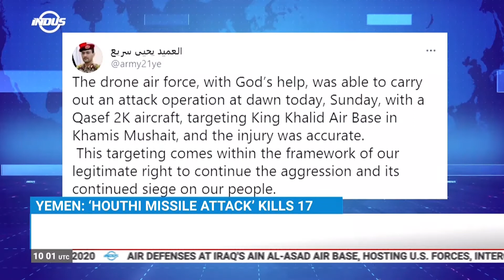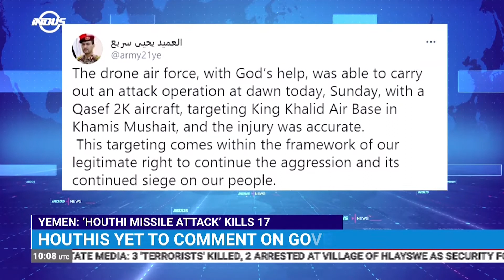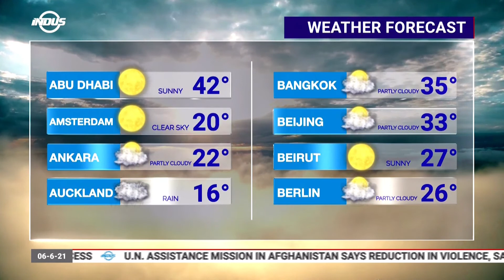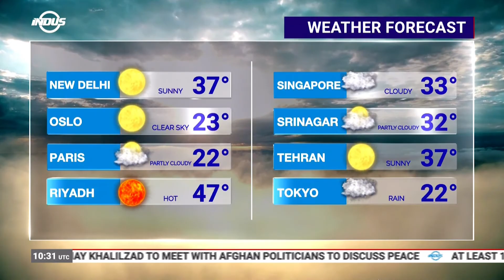Indus News Bulletin | 10:00 UTC | 6th June 2021